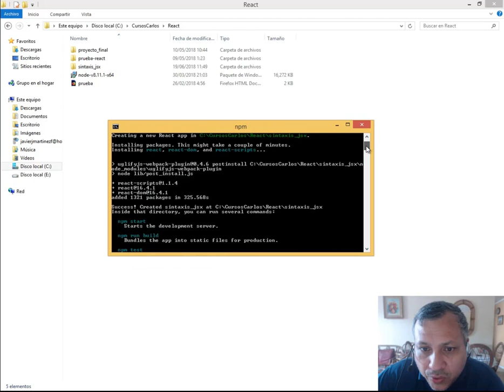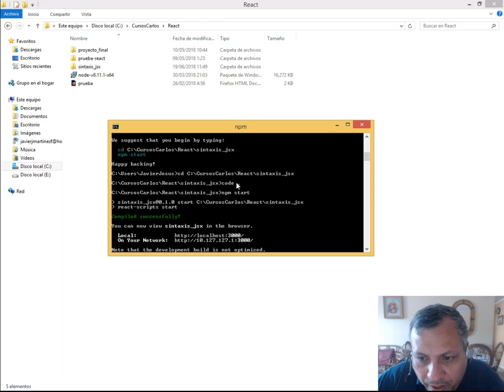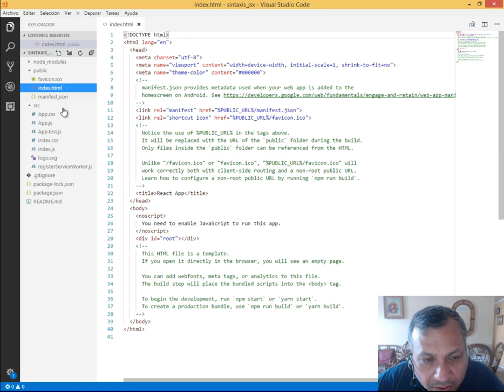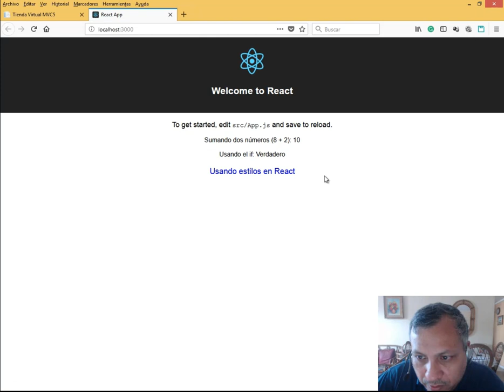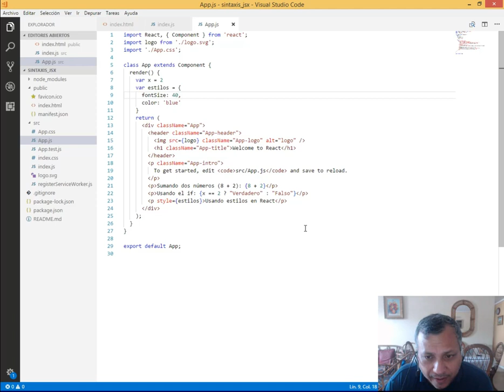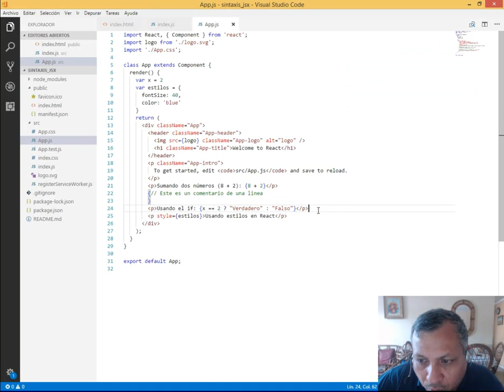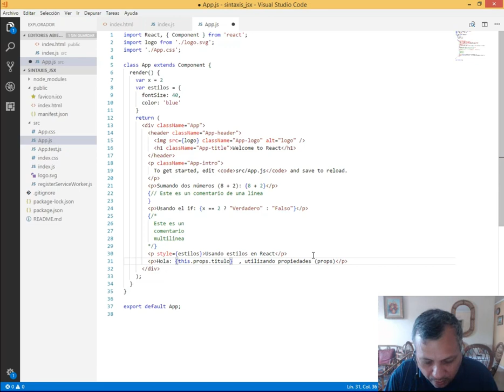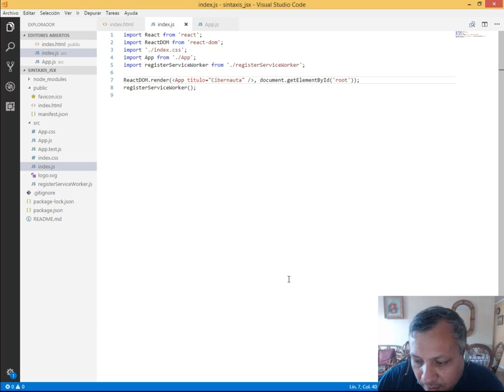USANDO LA SINTAXIS JSX DE REACT - CURSO DE REACT.JS (VIDEO 07/07)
Usando la sintaxis JSX en React. Evaluando expresiones. Usando estilos personalizados en un archivo .JS de React. Introducción a las props o propiedades.

ESTE CURSO NO ES GRATUITO. PUEDES OBTENERLO EN EL ENLACE AL INICIO DE LA DESCRIPCION DE ESTE VIDEO. GRACIAS.